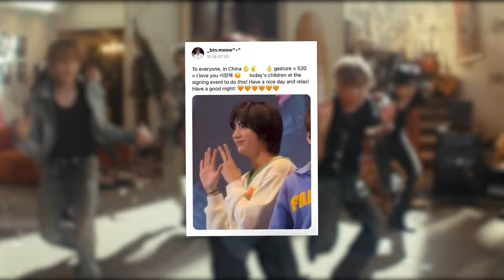🔴ÚLTIMO! IDOL descubre que fua ADOPTADO! CONTINUA la POLEMICA! se ríe de la foto de BANG PD